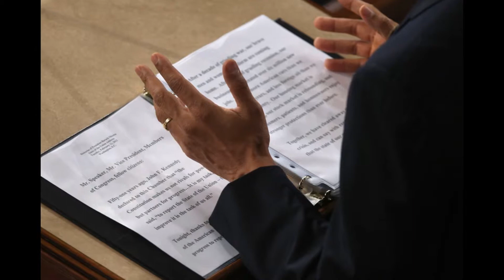Obama's State of the Union Address 2013 - The Most Important Aspects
Obama's State of the Union Address 2013  -  The Most Importatnt Aspects